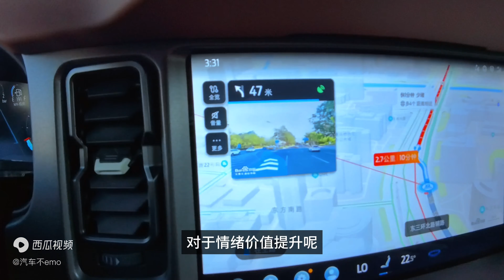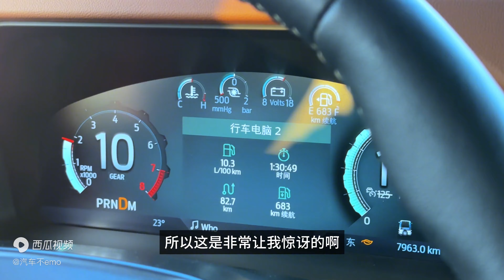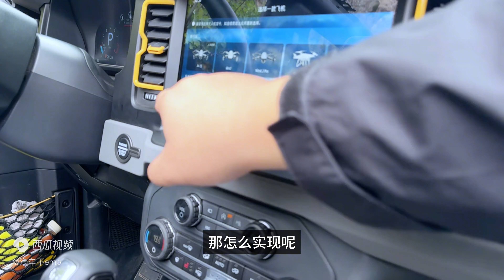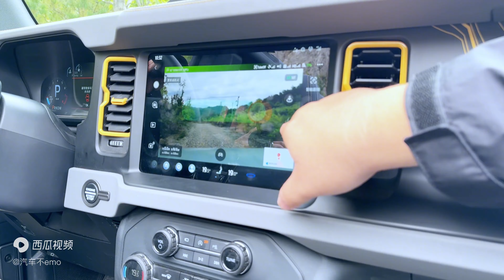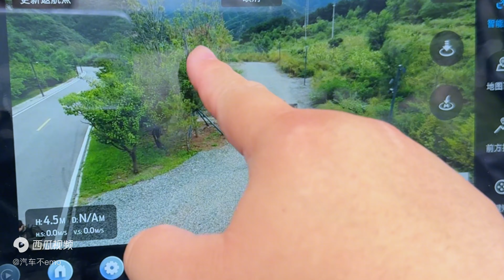开着福特烈马，硬派越野大玩具的北京三天City walk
福特烈马，路上看到它，回头率就爆棚。时尚酷玩的新宠儿，硬派越野的大玩具，深度体验三天北京游，给大家实在深入的体验报告。